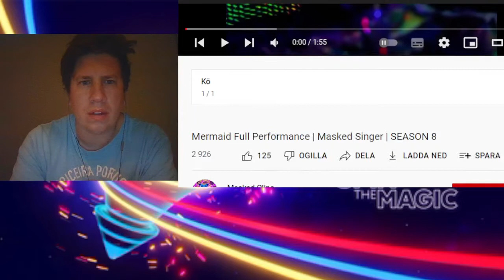Mermaid - Any Dream Will Do | Masked Singer | SEASON 8 - Reaction - Is This Liza M?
Besides Eurovision , I am a HUGE fan of Talent shows and .. The Masked Singer .. We switch country and we head back to the USA for season 8..